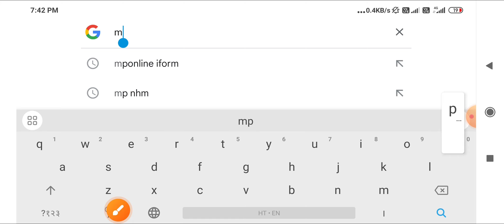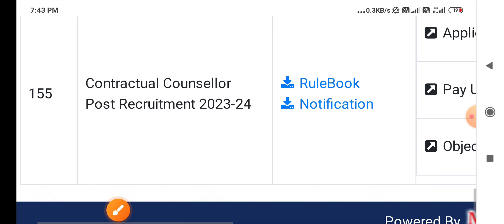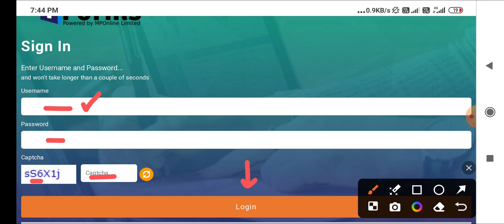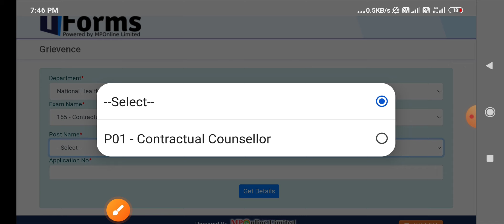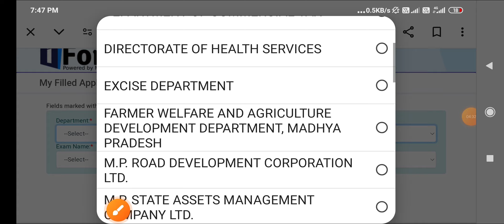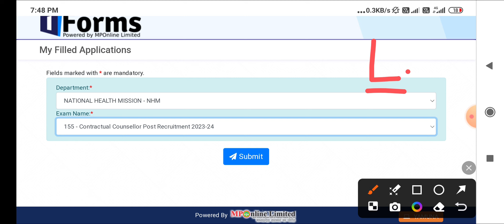MP NHM - MPONLINE PORTAL NEW UPDATE - CHECK INFORMATION - MP NHM COUNSELLOR ANSWER KEY OBJECTION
👉PHARMACIST ( 2022 )
👉DRESSER ( 2022 )
👉XRAY TECH ( 2022 )
👉RADIOGRAPHER ( 2022 )
👉 O.T TECHNICIAN ( 2022 )
CHARGES APPLY

NTA BARC
MP PATWARI
MPPEB VACANCY
MP Vyapam
KVS TEACHERS
 ADMIT CARD
CHO CMHO
NPCIL MTS
EC CS IT CIVIL ELECTRICAL
MECHANICAL CHEMICAL
VYAPAM भर्ती
COMMERCE ART
CANERA HDFC
LIC CAT MAT
RECRUITMENT
MP ITI
MPPEB CLASS
CGL MPPSC
MP CHIEF MINISTER
MOHAN YADAV
स्वास्थ सेवाए
AIIMS RAJKOT
LATEST
PGI CHANDIGARH
LIVE NEWS
CLASSES  LECTURE
PART 1 CLASS 1
PREVIOUS PAPERS
TFRI JABALPUR
FCI
COMMUNITY HEALTH OFFICER
JABALPUR
INDORE
GWALIOR
BHOPAL
REWA
SHAHDOL
SHIVPURI
SAGAR
MP VACANCY
ION DIGITAL ZONE
IDZ TCS
 LAB TECHNICIAN
 PHARMACIST
 RADIOGRAPHER
 COMPOUNDER
VERIFICATION ITI
Critical Care
Emergency care
Fundamentals of
Medical-Surgical
Communicable Diseases
Pharmacology
Nutrition
First Aid
Pediatric
POSTING ORDER
RBI SBI BEL
PNB Bank
Top 5 Government Job
Govt Jobs
esic clerk
 Peon
Kamalnath
Google WIPRO
Amazon
Flipkart Vacancy
BEO
FCI bhopal air show
BRO
LIC ADO
NURSING CLASSES
PREVIOUS PAPERS
Assam Dispur
Bihar Patna
Chhattisgarh Raipur
Goa Panaji
Gujarat Gandhinagar
Haryana Chandigarh
Jharkhand Ranchi
Karnataka Bengaluru
Kerala Trivandrum
Madhya Pradesh Bhopal
Maharashtra Mumbai
Manipur Imphal
Meghalaya Shillong
Mizoram Aizawl
Nagaland Kohima
Odisha Bhubaneswar
Punjab Chandigarh
Rajasthan Jaipur
Sikkim
Telangana Hyderabad
Tripura Agartala
West Bengal
MATHS
GK CLASS 1 PART  1
RRB RESULT
SSC CHSL CGL GD 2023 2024
NOTIFICATION
nursing coaching
pediatric nursing
passport
driving licence
voter id card
today
monthly current affairs
ssc gd
group d result
cantonment board
interview
PNR RAJDHANI SHATABDI EXPRESS VANDE
SUPERFAST
ICMR NTPC ALP MINISTERIAL
GROUP D